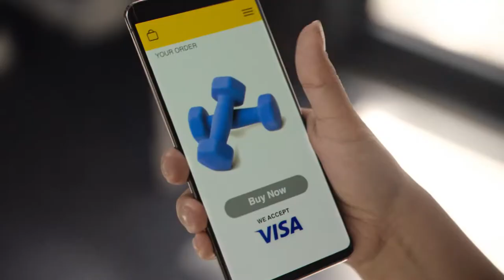The Boxer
Whether you’re searching for kettlebells or boxing gloves 🥊, how you pay matters.

Visa. A network protecting your payments online.